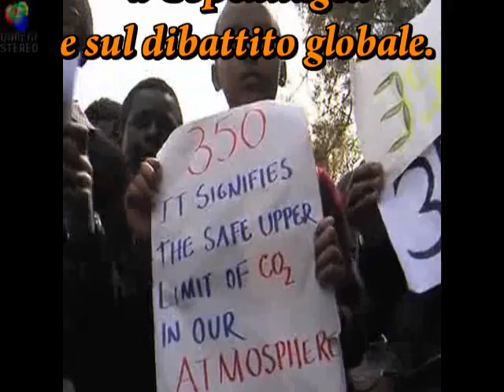Tannie Nyboe @ CSO Pedro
Lunedì 16 novembre 2009 al CSO Pedro di Padova "Ci vediamo a Copenhagen", assemblea di movimento con la partecipazione dalla Danimarca di Tannie Nyobe del Climate Justice Sction.